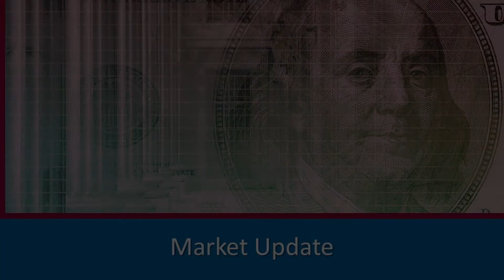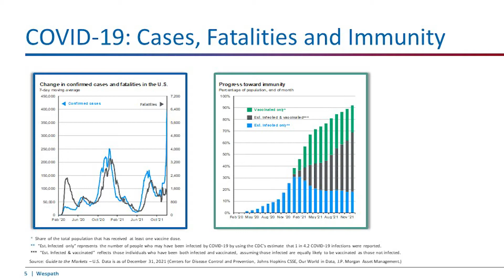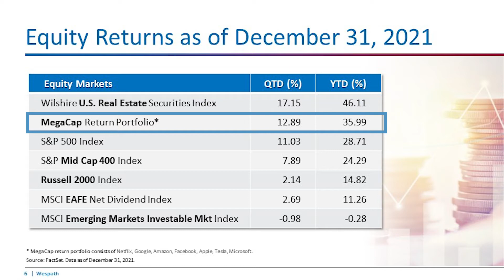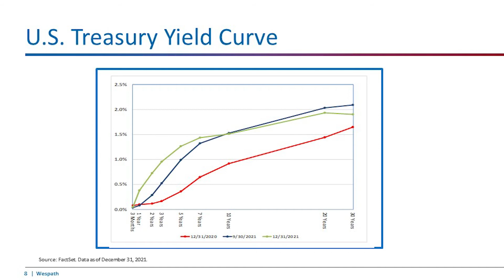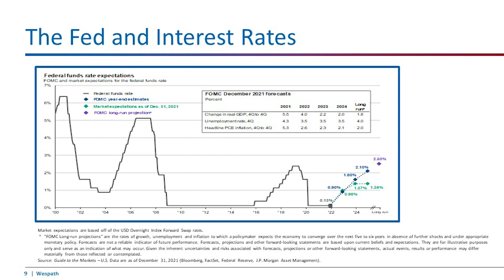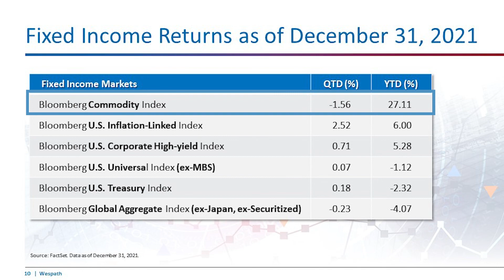Market Update: Wespath Investment Insights Webinar for Q4 2021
Wespath Benefits and Investments; Wespath Institutional Investments; Joe Halwax; Posted January 20, 2022